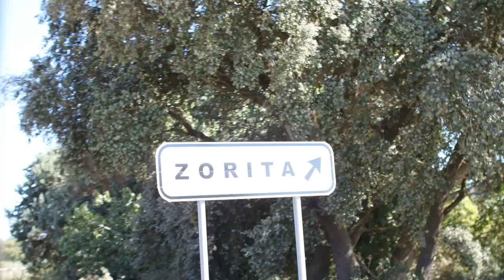Zorita de la Frontera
Zorita de la Frontera es un municipio y localidad española de la provincia de Salamanca, en la comunidad autónoma de Castilla y León. Se integra dentro de la comarca de la Tierra de Peñaranda. Pertenece al partido judicial de Peñaranda y a la Mancomunidad Margañán.